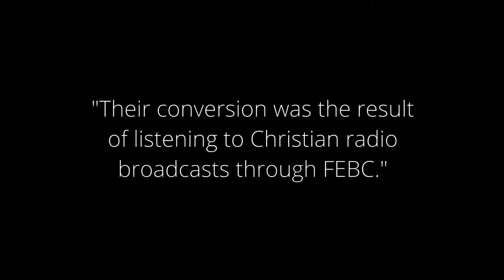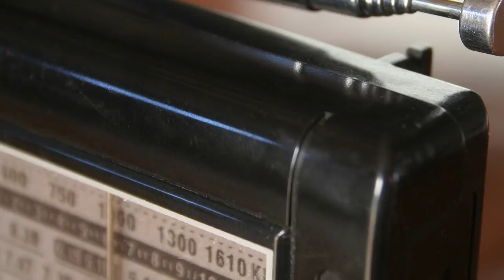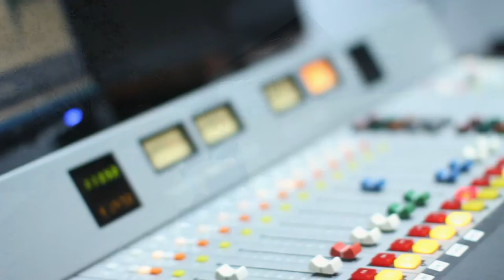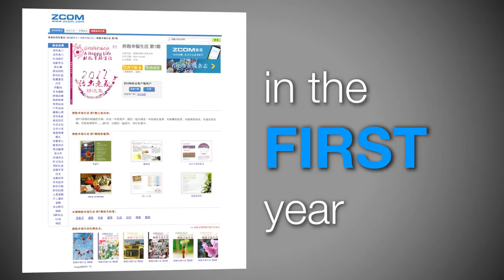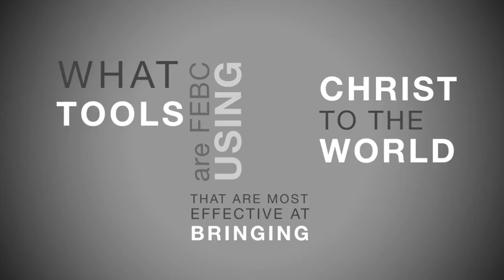Great God Great Mission - An Inspiring story of the legacy of FEBC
FEBC has been broadcasting the Good News of Jesus Christ for over 60 years. During this time, radio has proven to be a very effective medium to reach people with this life-changing message. FEBC airs 600+ hours of program content in over 130 languages every day.

Our Work Includes:

INTERNATIONAL BROADCASTS: Taking the Gospel where traditional missionaries can't

DISASTER RESPONSE: Responding with His love in times of crisis

TRANSFORMING COMMUNITIES: Building relationships and supporting sustainable change

EQUIPPING & EMPOWERING THE LOCAL CHURCH:Offering resources for long term growth and discipleship